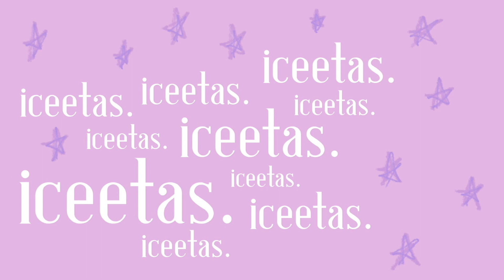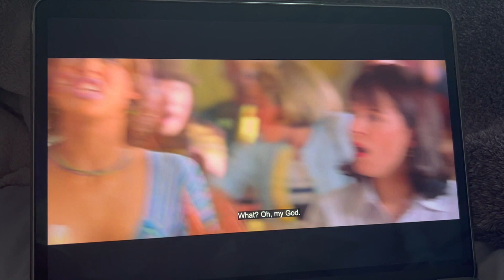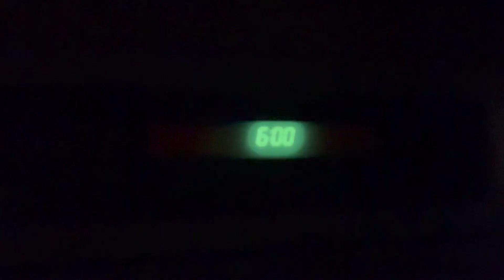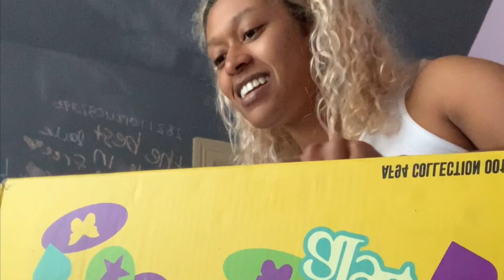a vlog. where have i been, thrift w me, life updates...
heyyyyyy. i hope y'all missed me. my life was in shambles hahah.

i had my heartbroken then was stressed with school and work. then my dog passed away, then my hair fell out bc i overprocessed it, then i hit a curb and popped two tires, then my car got broken into, then it was the holidays which always stress me out, and now i rotate the same two pairs of jeans bc i don't have time or energy to go thrifting for more 🥲 but i'm back. and i'd love to share my life with y'all again! (also thank you for all the subscribers from the shorts™ i posted, very much appreciated!)

if you're reading this, comment "she's back"

instagram ➬ iceeetas
tik tok ➬ iceetas
twitter ➬ iceetas
depop ➬ izu98

✦ music ✦

✦ FAQ ✦
name: Isis
pronouns: she/her or they/them
age: 24!!